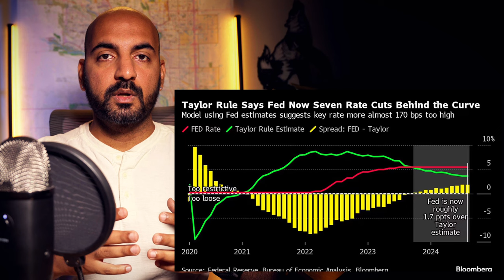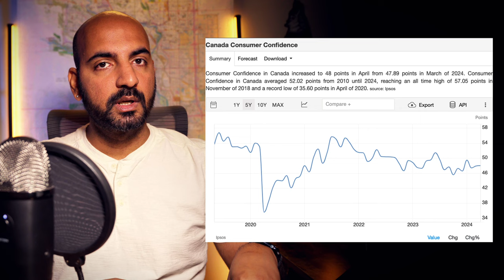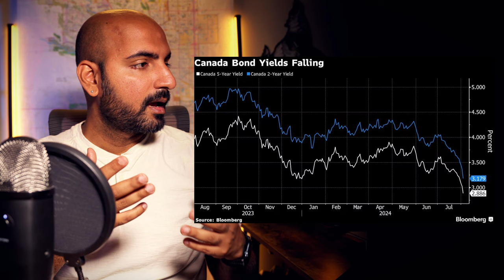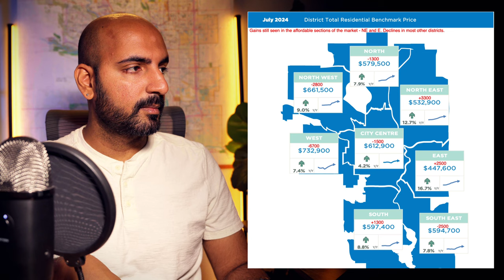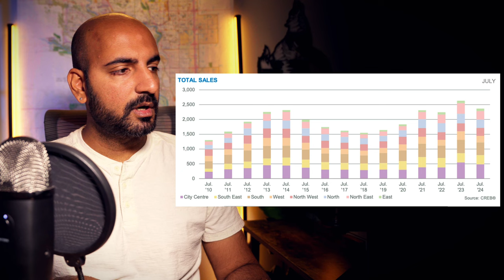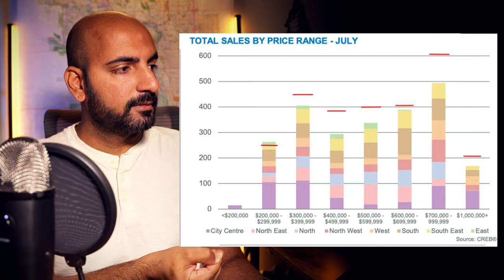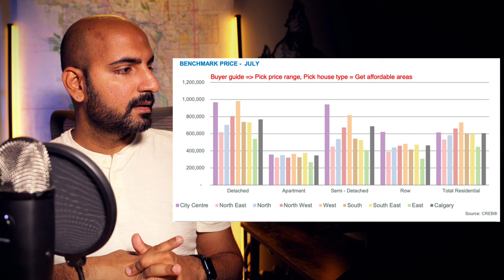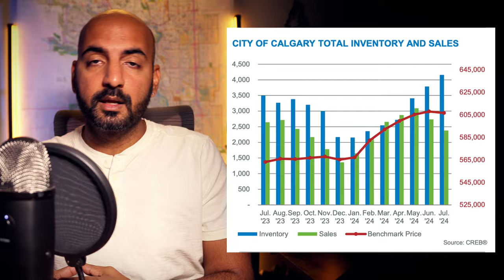Time for GOOD DEALS? CALGARY Real Estate News | AUGUST 2024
🗓️ Unlock personalized guidance in the Calgary real estate market.

🏠 Calgary Real Estate Market Update - AUGUST 2024 | Expert Analysis by Ash Iyer, eXp Realty

Welcome to the most comprehensive update on the Calgary real estate market! July 2024 has brought fascinating changes, signaling a robust spring market ahead. Are you positioned to capitalize on these dynamics? Whether you're buying, selling, or investing, this video is your gateway to informed decisions in Calgary's dynamic real estate scene.

Ash Iyer, your trusted Calgary Realtor® and market analyst with eXp Realty, dives deep into the latest trends, pricing shifts, and investment opportunities. From the bustling townhouse sector to the nuanced semi-detached market, get the clarity you need to navigate the real estate landscape effectively.

Specializing in South East Calgary: Your dream home awaits in vibrant communities like McKenzie Lake, Auburn Bay, and Seton. Let's explore them together!

Calgary, Alberta, August 1, 2024 — With the busy spring market behind us, we are starting to see some shifts in supply levels. With 2,380 sales and 3,604 new listings, the sales-to-new listings ratio fell to 66 per cent, supporting a gain in inventory. Inventories rose to 4,158 units, still 33 per cent below what we typically see in July, but the first time they have pushed above 4,000 units in nearly two years. Although the majority of supply growth occurred for homes priced above $600,000, the rise has helped shift the market away from the extreme sellers’ market conditions experienced throughout the spring.

“While we are still dealing with supply challenges, especially for lower-priced homes, more options in both the new home and resale market have helped take some of the upward pressure off home prices this month,” said Ann-Marie Lurie, Chief Economist at CREB®. “This is in line with our expectations for the second half of the year, and should inventories continue to rise, we should start to see more balanced conditions and stability in home prices.”

July sales eased by 10 per cent over last year's record high but were still higher than longterm trends for the month. Like last month, the pullback in sales has been driven by homes priced below $600,000. Nonetheless, the gain in inventory combined with slower sales caused the months of supply to rise to 1.8 months, still low enough to favour the seller but a significant improvement from the under one month reported earlier this year.

Improved supply helped slow the pace of monthly price growth for each property type. In July, the total residential benchmark price was $606,700, similar to last month and nearly eight per cent higher than last year's levels.

Hows's the market in Calgary?

Key Insights from the AUGUST 2024 Market Update:
→Price drops in Benchmark Price in most parts of the city
→Drop in sales and new listings allowing inventory to tick up
→Get expert insights into calgary market trends shaping the Calgary real estate market
→Real Estate Stats detailing every sector of the market

🗒️ Detailed Chapters:

00:00 U.S. and Canada Economy Summary 2024
02:20 Introduction to Calgary Market Update AUGUST 2024
03:52 ASH IYER, Calgary Realtor
04:22 Macro Economic - Sentiments
11:10 Calgary Market Update Summary for AUGUST 2024
13:37 Benchmark prices for Calgary
15:06 Calgary benchmark prices by region in AUGUST 2024.
15:44 Calgary housing market supply and demand stats
16:19 Calgary House Summary - Detached
17:04 Calgary House Summary - Semi Detached
17:40 Calgary House Summary - Townhouses
18:30 Calgary House Summary - Apartments
19:30 Stats by Property types
20:13 Calgary Total Sale vs Inventory AUGUST 2024
22:24 Levels of competition by region
23:56 Benchmark Price by Property Types
25:08 Price gains Year over Year
25:26 Calgary benchmark price vs inventory vs sales AUGUST 2024
26:11 Conclusion - Calgary market summary and 2024 predictions

🌟 Ash Iyer - Your Partner in Calgary's Real Estate Journey: With a data-driven approach and a deep understanding of Southeast Calgary, Ash is your go-to expert for navigating the complexities of the real estate market. Ready to make a move? Let's turn your real estate goals into reality.